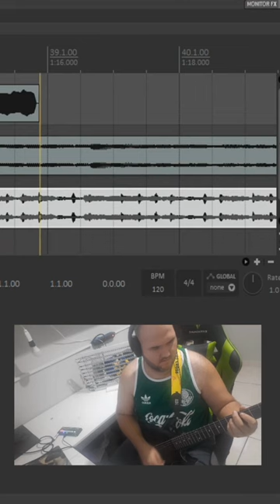WHAT I'VE DONE | LINKIN PARK | cover JUCEMAR PETROSKI